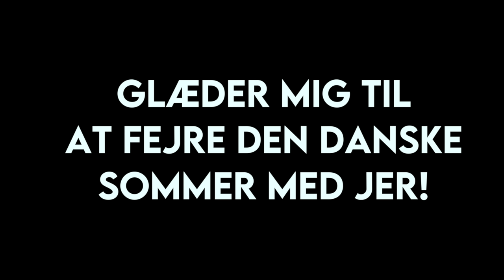Danskerne hader mig....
Lad os nyde den danske sommer sammen. Ny sang ude nu på torsdag d. 10.
Håber i vil lytte med og fejre den danske sommer sammen med mig, nu når det har været nogle lidt mærkelig år.

Like for flere videoer!